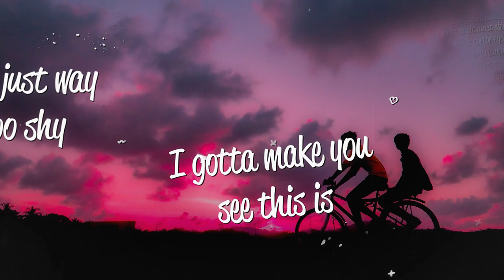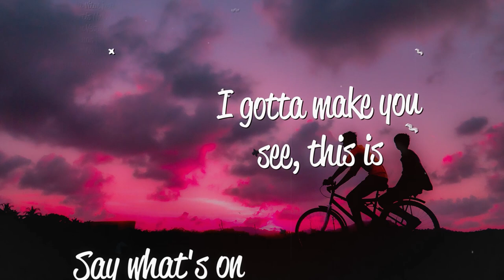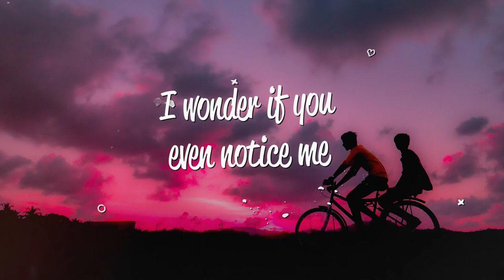Ben Rainey - Be Your Girl (Lyrics)